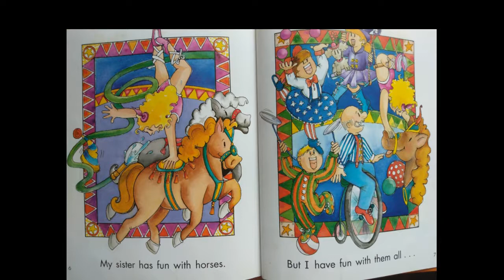WWP Bonus Storytime My circus family